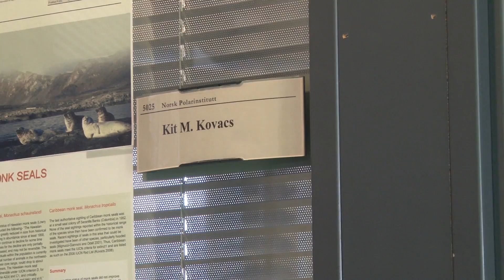ARCTIC ANIMAL FACTS - Hooded seals: the worlds fastest gainers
Ever felt like you grew up too fast?
Senior scientist Kit Kovacs puts your childhood in perspective while telling us about newborn hooded seals.